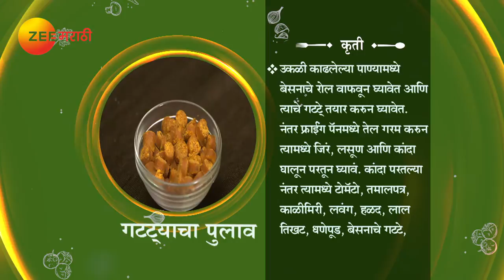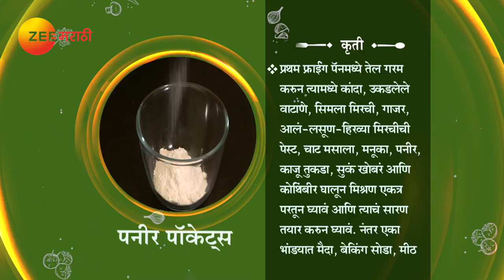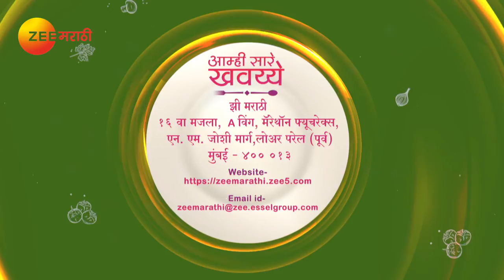Aamhi Saare Khavayye | Zee Marathi Cookery TV Show | Full EP | Prashant Damle, Sankarshan